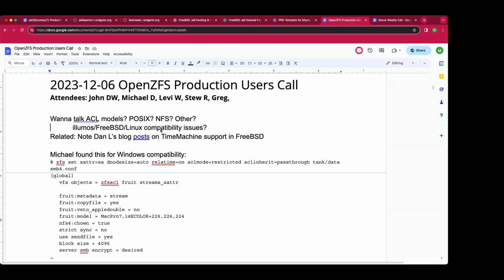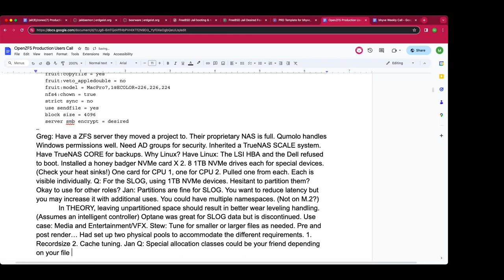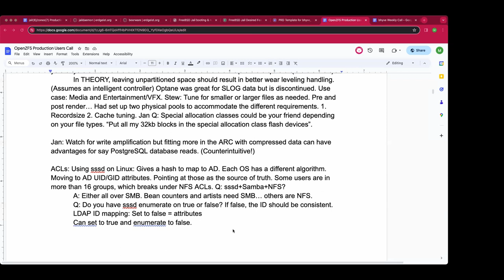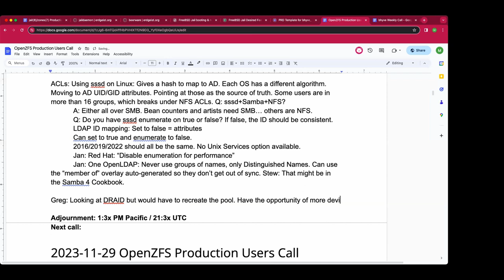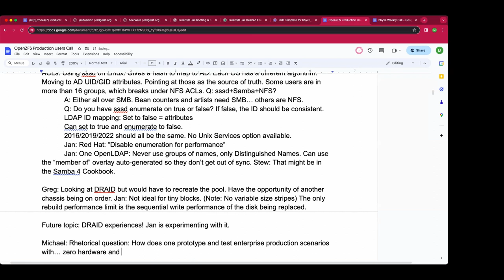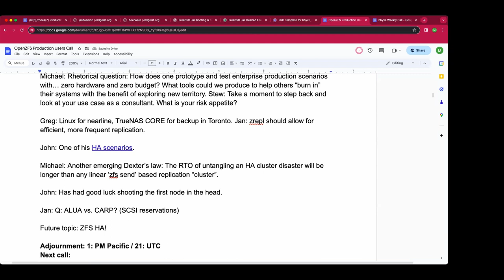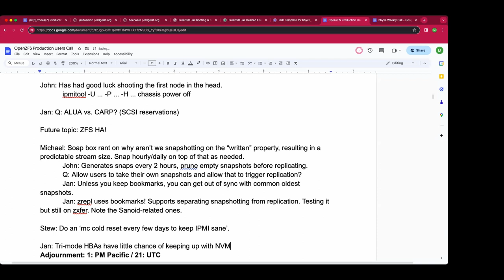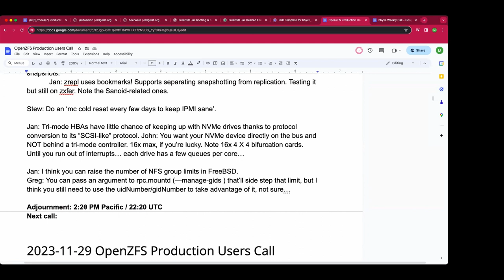2023-12-06 OpenZFS Production User Call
The recording of the December 6th, 2023 OpenZFS Production User Call

Alexander Motin explains the "perfect storm" of old and new that surround the OpenZFS 2.2 block cloning bug.